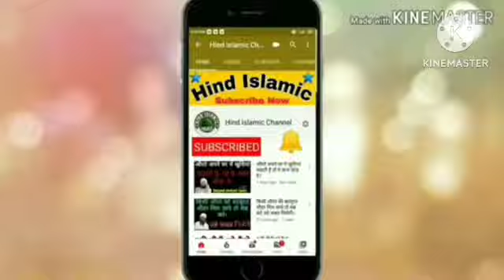Khabi kisi ka Dil mat Dukana by sayyed aminul qadri